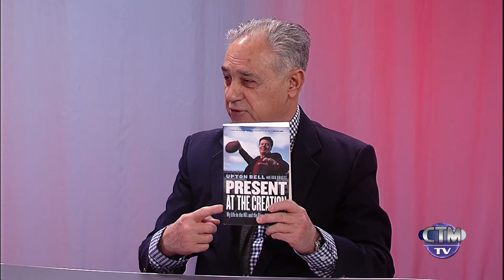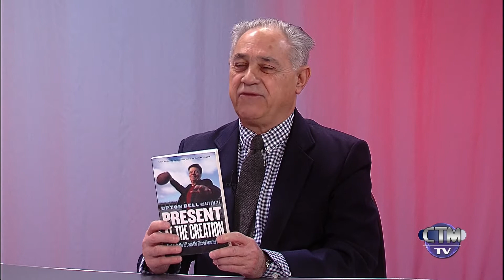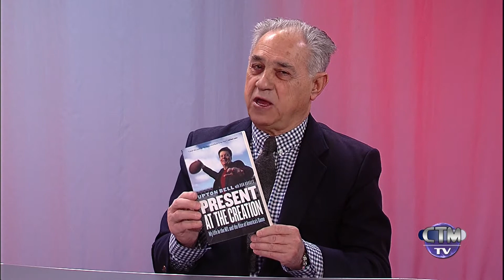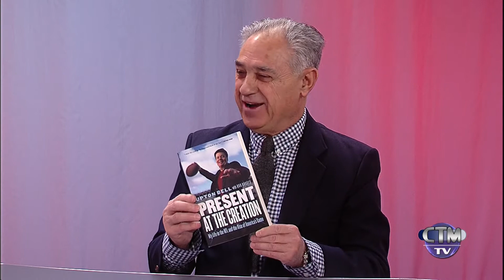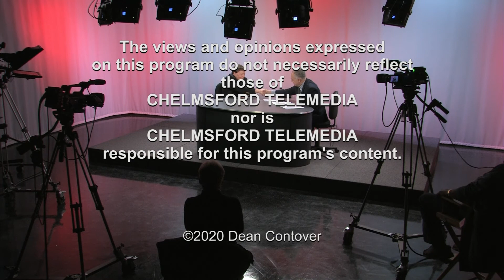The Current Buzz: Upton Bell, Part 1 - January 30, 2020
Dean Contover of The Current Buzz talks with Upton Bell, Former - New England Patriots General Manager.